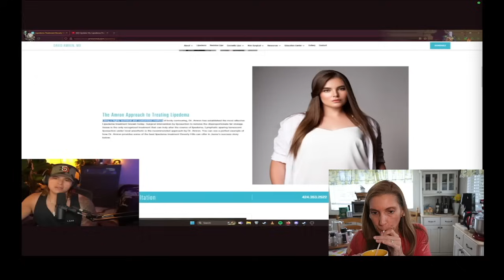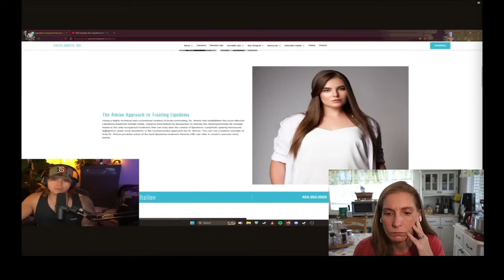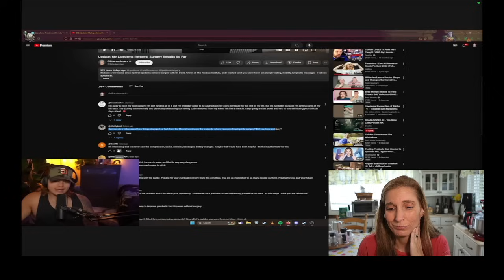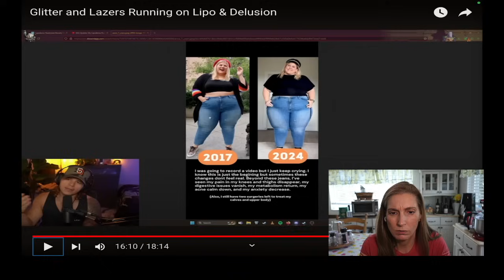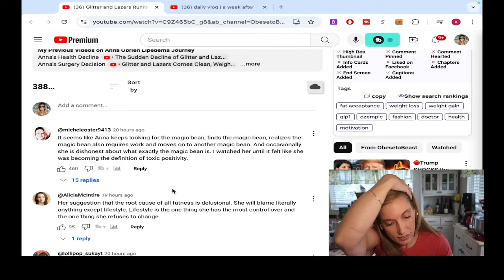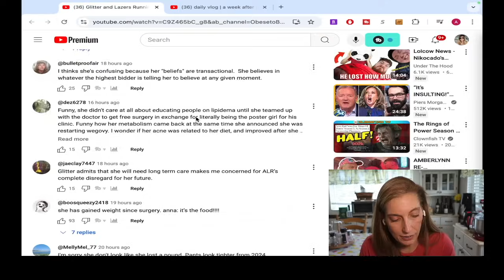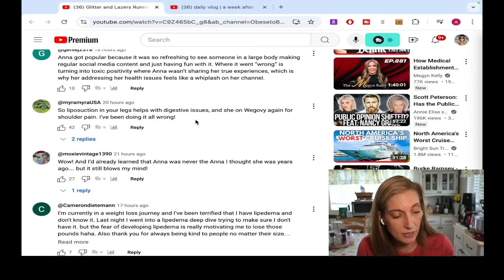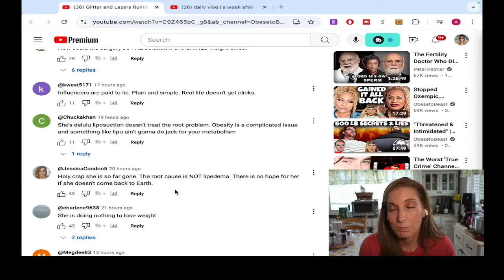Let's Watch ObesetoBeast's Attempt At Criticizing GlitterandLazers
Oh, John! We love you, but you are giving this Gorl way too much credit!

Alex's FAVORITE ill fitting shirts
Silk Heatless Curler
Favorite Silk Sleeping Bonnet